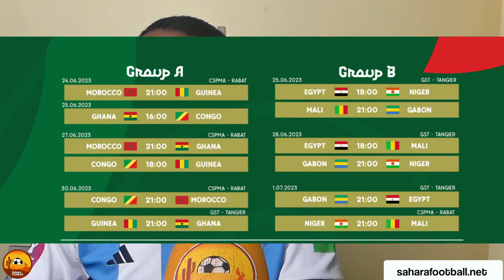GHANA BLACK METEORS ARRIVE IN MOROCCO AHEAD OF AFCON U23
WE HAVE A LOOK AT THE GHANA U23 TEAM TEAM ARRIVAL IN MOROCCO AHEAD OF THE AFCON TOURNAMENT